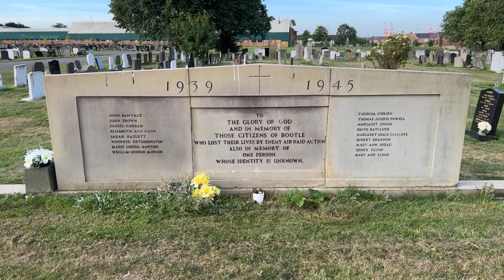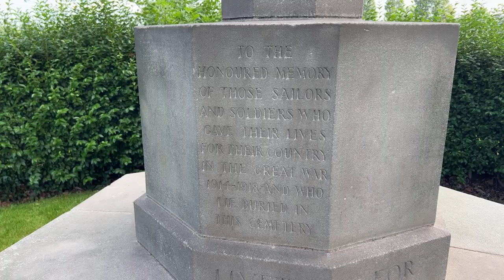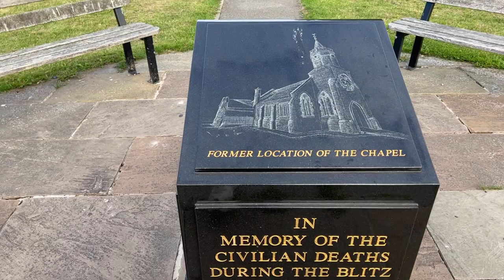LIVERPOOL TOURS: A Walk around in Bootle Cemetery (HD)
Bootle Cemetery is 31 .75 acres of land, which was purchased on the 12th January 1909. Initially 25 acres were laid out for Church of England, Non-Conformist and Roman Catholic internments.

The land was consecrated in October 1911 by Bishop Chevasse of Liverpool and was officially opened to the public on January 1st 1912 by Alderman J. W. E. Smith, the Mayor of Bootle, for the burial of people of Bootle and Orrell.

Before the Second World War, the Cemetery stretched as far as the railings of Aspinall’s Field. (There was no Menai Road in those days).

Three gateway entrances gave access from Linacre Lane (the main gate), Orrell Road and Watts Lane junction and the end of the Isolation Hospital wall (now Menai Road).
The Little Chapel opened its doors during June 1915. The ceremonial opening was performed by Alderman G. A. Cassady, the then Mayor of Bootle.
The keeper of the Cemetery for many years was a Mr Hesketh, who used to blow a whistle 5 minutes before closing time.

At first the grounds were used for Protestant burials but as Ford Cemetery began to fill, a section was allocated to Roman Catholic burials at the corner of Menai Road/Watts Lane.

During the Second War the corner adjoining the isolation Hospital was used as allotment space, to grow vegetables for the War effort.

The Cemetery contains 3 mass graves.
One contains the remains of Protestant victims of the war, the second Roman Catholic victims (mostly unidentified due to mutilation or with no living dependants to identify them), and the third is the result of transferring the remains from St. Mary’s graveyard in Church St, Irlam Rd, Bootle.

For persons with no particular church connection, visiting Clergy conducted services in the Little Chapel.